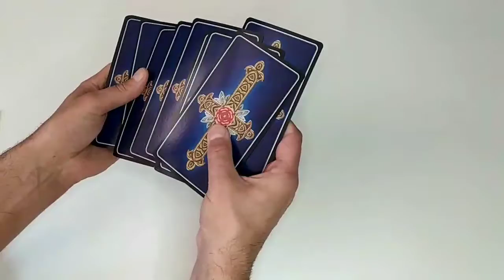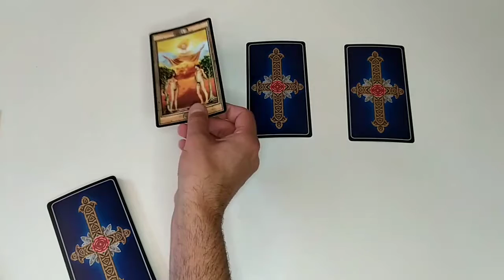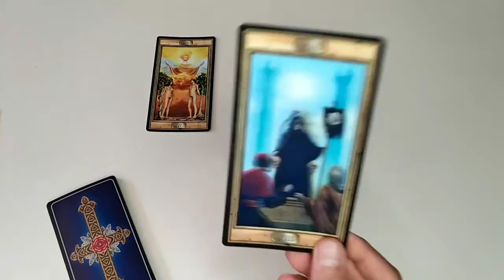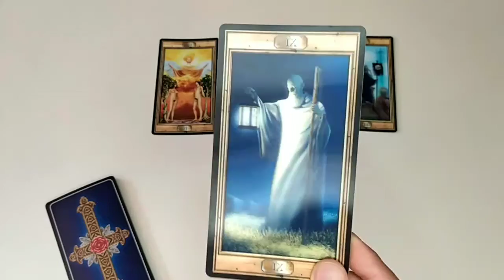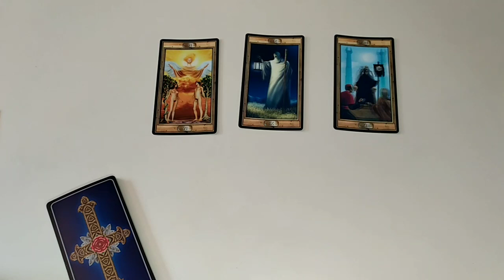SAGITTARIUS - "PARTNERSHIPS SUPPORT YOUR TOTAL TRANSFORMATION !!"Moon messages 27.8.2022 - 10.9.2022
Intuitive messages from the Moon energy for you direction in the time period listed above! All the Yes and No's you may need to make the best of the period ahead! Love & light